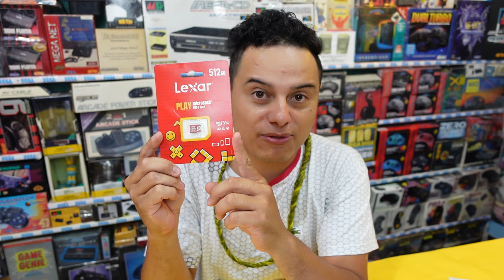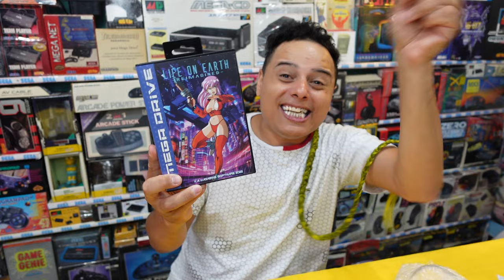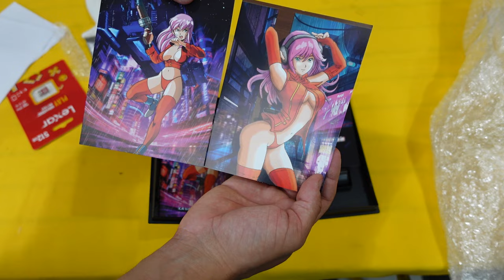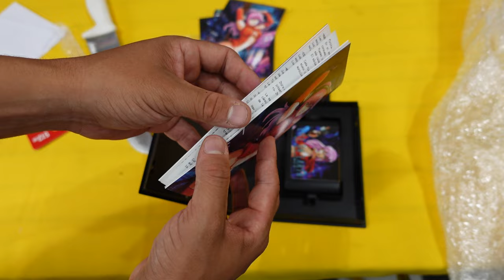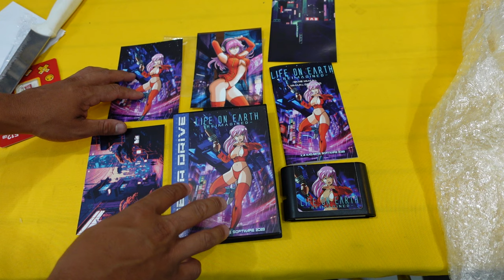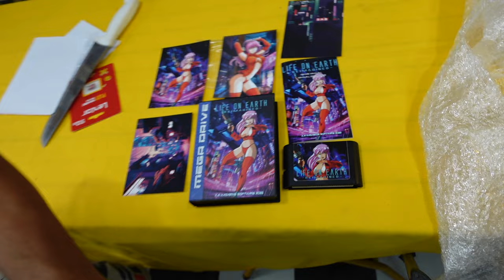GANHEI um PRESENTE da ESPANHA !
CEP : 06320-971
DIEGO RAMIRES !

🟣 PSN e LIVE: UColecionador
⭕ Skype: UColecionador2
🟣 YouTube Canal: UColecionador !

UCOLECIONADOR 2023